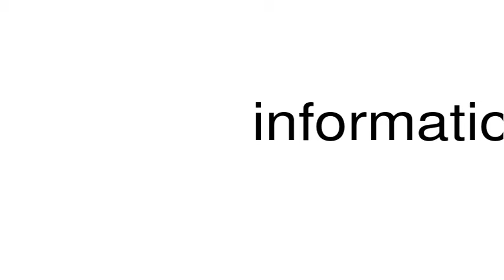How to pronounce information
This is a satire channel. This is a satire channel. How to pronounce the word information.